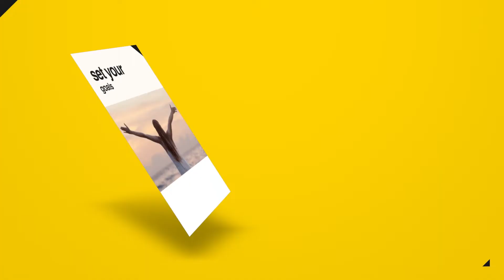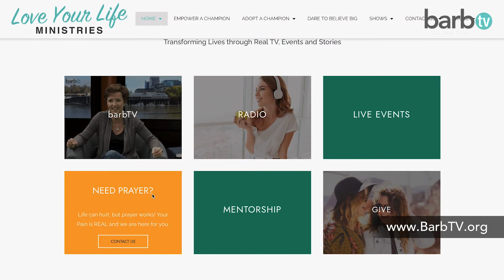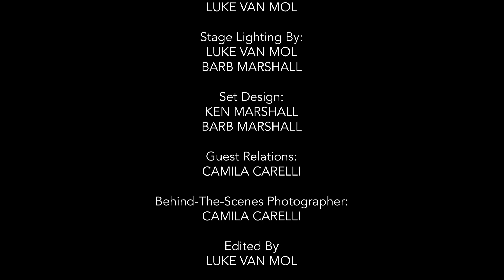How To Start Seeing Miracles And Wonders (with Chuck Parry)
Chuck Parry lives to see people’s eyes opened and their minds renewed to the Abundance of Heaven within and all around us. Too long has the heavy pall of lies, lack, and limitation covered not only the earth, but also His Church with joyless oppression. Jesus mightily overcame sin, sickness, death, and hopelessness. He opened Heaven and gives it to us so we can transform the world around us with its abundance, beauty, generosity, healing, wholeness, joy, power, love, light, fullness, hope.